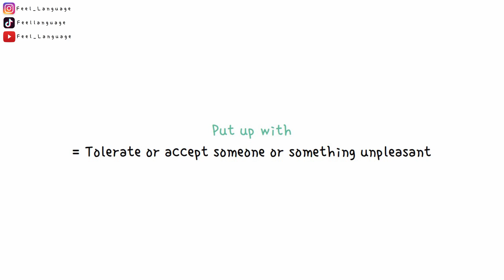[1 minute English listening] Put up with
Put up with = Tolerate or accept someone/something unpleasant.

☑ Comment any expressions you want to feel 👩‍🏫